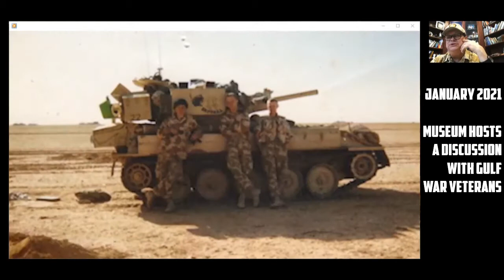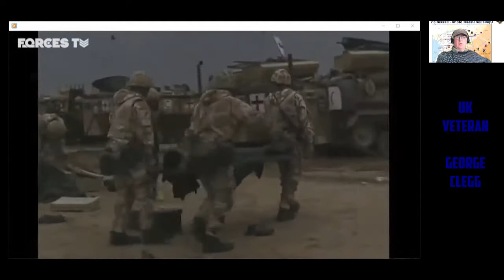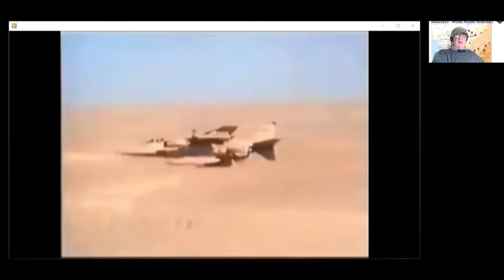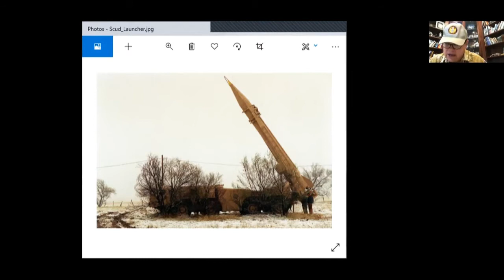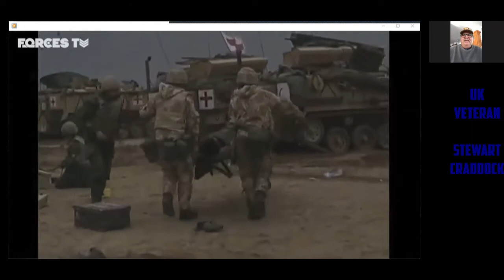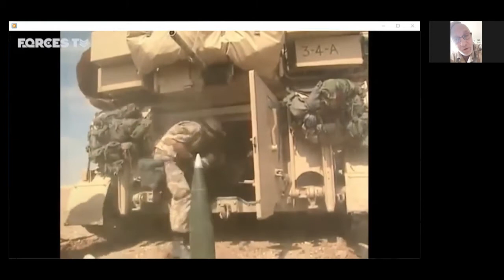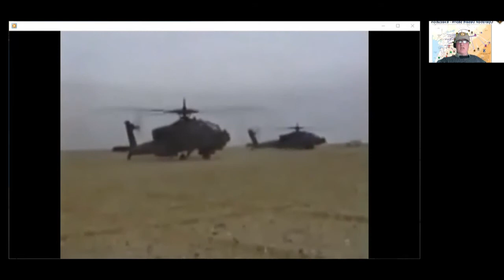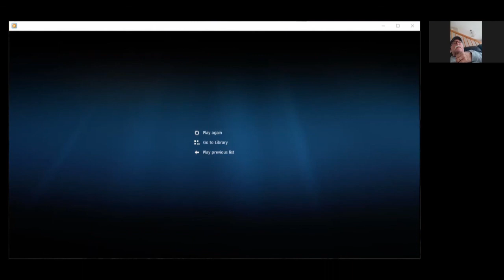First Gulf War Remembered: Interviews with Veterans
Gulf War 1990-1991 Remembered.  Recorded January 23 2021

To commemorate the 30th Anniversary of the 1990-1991 Gulf War we invited Veterans who have participated in our annual AQUINO Tank Weekend event over the past several years, to join us on a ZOOM call with our members to commemorate the anniversary and tell their stories.

Meet the Veterans of the Gulf War and hear their stories of the conflict now 30 years ago.

The special segment was recorded on ZOOM from a museum member meeting.

The annual AQUINO Tank Weekend hosted by the Ontario Regiment RCAC Museum in Oshawa, Ontario, Canada each year; invites special guests including Veterans from this conflict and others.  Due to the COVID-19 pandemic, we may not be able to host them this year and thought we could bring their stories and experiences to you in a new and unique way.

We are commemorating and remembering this conflict on it's 30th anniversary. (Operation Desert Storm - US, Operation Granby - UK, Operation Friction - CANADA).

For the veterans this was an opportunity to "go back in time", meet up "virtually" with old friends and share their stories with us.

Special Thanks to the veterans who took part:
Robert Deleau
Shaun Bannister
Reggie Campbell
George Clegg
Les Critchlow
Jim Lindsay
Matt McGuinnes

And to our host, Museum President Alan Duffy

The museum had acquired over time one of the  the largest collections in the world of veteran 1991 Gulf War vehicles from the British Army.  These vehicles were painstakingly researched and restored over many years to bring them back to their 1991 markings and condition.  The museum's UK collection includes a Ferret Scout Car, and one of each CVRT light Tank(Combat Vehicle Reconnaissance Tracked) variant.  This is accompanied by a US M60A3 MBT and HUMVEE of the same period.  Two soviet vehicles of the period are also in the collection; a BMP-1 APC (Armoured Personnel Carrier) and a T-54R MBT that was captured from the Iraqis by the US Marines during the 1991 conflict.

This is a very difficult time for museums around the globe.  You can support our museum by following us, making a tax-deductible donation or visiting our online gift-shop.

OR if you are able...  PLEASE make a donation to keep our vehicles rolling during this difficult time for museums: